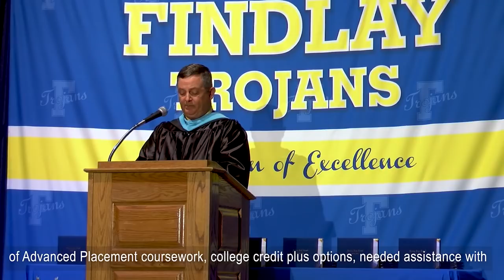Findlay High School Commencement 2020